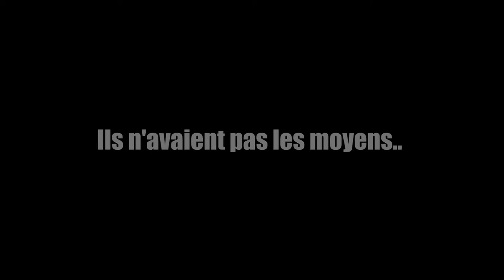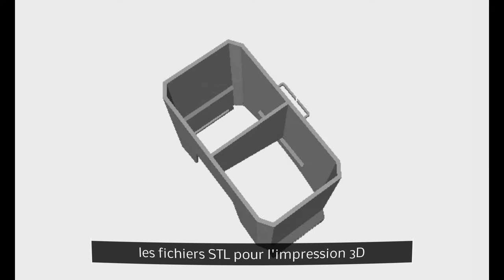Casque de réalité virtuelle open source Relativ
Relativ est un casque de réalité virtuelle développé par 3 lycéens. Ils ne pouvaient pa se payer la rolls des casques VR, alors ils ont décidé de fabriquer le leur ! Quelques équations et impressions 3D plus tard, le projet commence à prendre forme...
Cette version corrige une faute d'orthographe. J'ai laissé la précédente en ligne car il y a déjà des liens vers elle :)